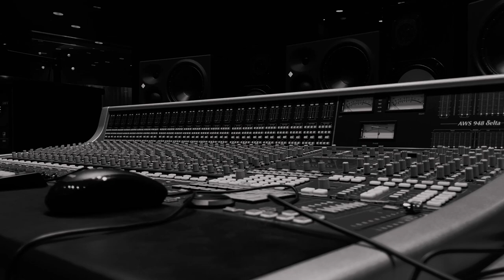ASU Gospel Choir at the ASU Popular Music program's downtown Phoenix studios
Watch the ASU Gospel Choir sing "My Life Is In Your Hands" by Kirk Franklin, led by Nathan De'Shon Myers. Session recorded at the ASU Popular Music recording studios on the downtown campus.